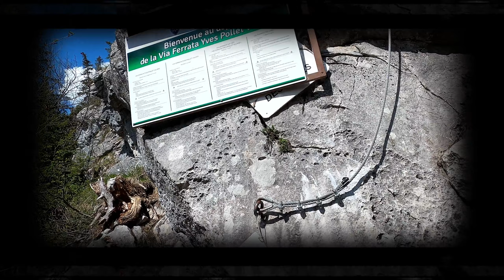Dépêche-toi (à la Via Ferrata Pollet-Villard, Haute-Savoie)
Suite de la vidéo 'Prends ton temps'

Veille à ne pas perdre ton temps. Il est précieux.

La qualité de son non optimale est dérangeante, mais mon micro n'a rien voulu entendre.